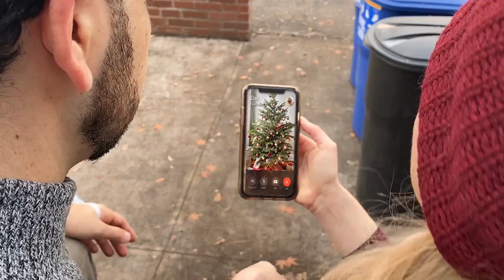Christmas Tree Dad | After School Snack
Missing your dad this Christmas? Maybe all you need is the right tree to remind you of him.

written by Lani Harms
directed and edited by Stacey Kulow
featuring
Lani Harms
Nick Milanes
Brian Olsen

Special thanks to Windswept Farms Christmas Tree Pop-up

After School Snack is Jeanell Allen, Chris Cafero, Katie DiFazio, Lani Harms, Joseph Lymous, James Meiser, John Xavier Miller, Brian Olsen, TD Sidell, and Ann Marie Yoo.